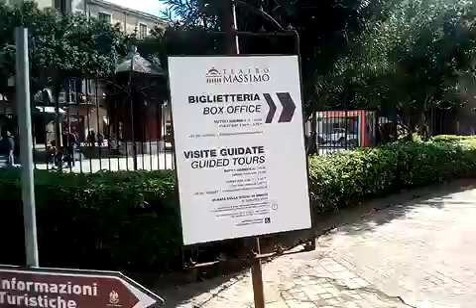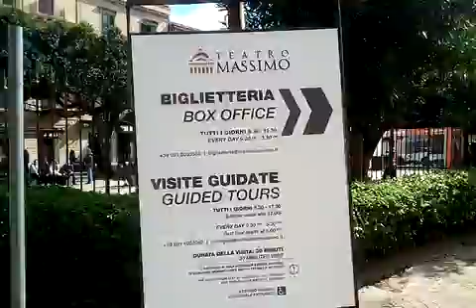Walking Tour a Palermo: passeggiando di sabato in centro città